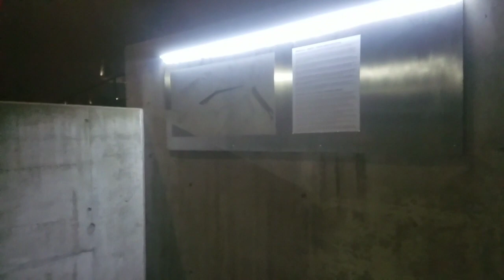11.01.2023. (21:21) Львів, Україна. Панорама. Вид. Релакс, перед сном. Це суржік.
Панорамный вечерний вид старого города.